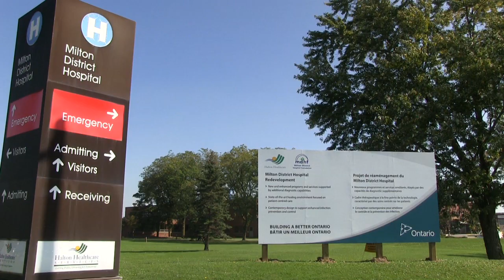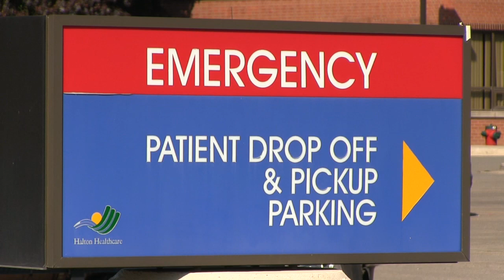Milton District Hospital Redevelopment- Janet Skupsky, COO - MDH